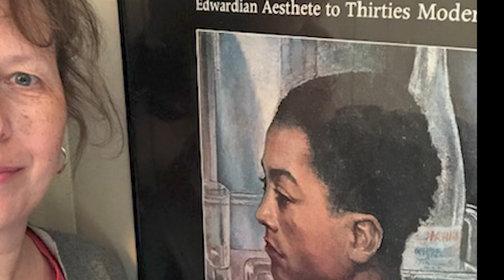A Call to Camera Episode 3 | Art in Isolation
Call to Camera - Film Three: Portraits. Continuing our Art in Isolation series about the pictures you nurture at home, we now look at your wonderful portrait paintings in lockdown.